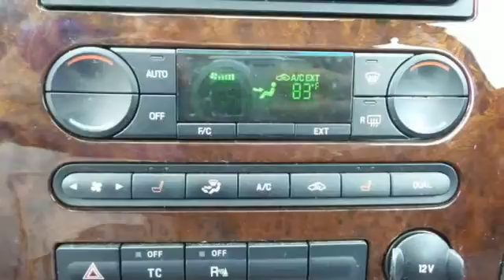2006 Ford Five Hundred Rochester MN Winona, MN FA154178 - SOLD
Year: 2006
Make: Ford
Model: Five Hundred
Trim: Limited
Engine: Duratec 3.0L V6 24V
Transmission: 6-Speed Automatic
Color: Silver
Mileage: 177596
Stock #: FA154178
VIN: 1FAFP251X6G165286

Address:
4900 Hwy 52 North